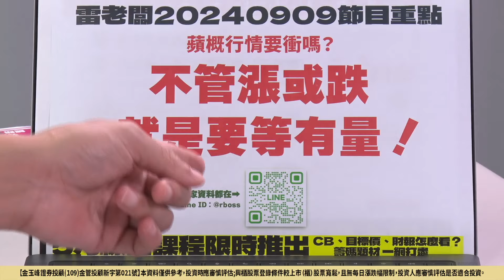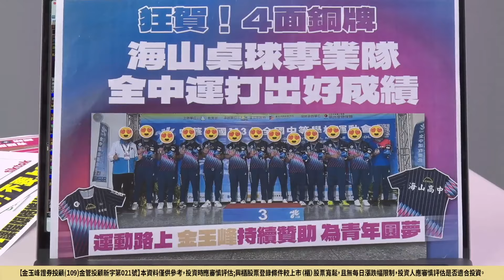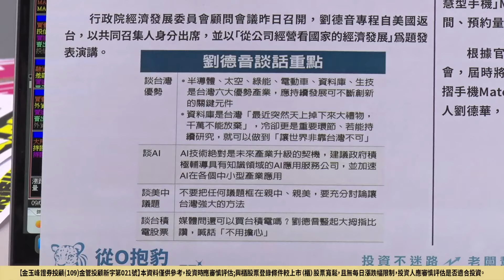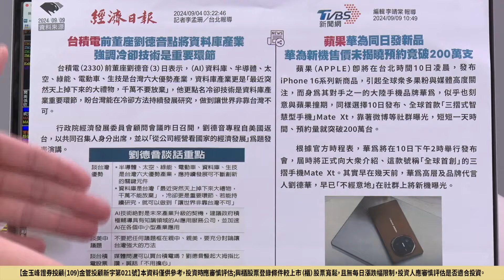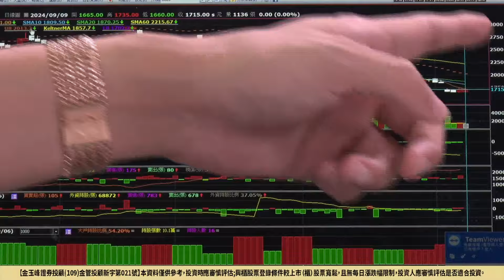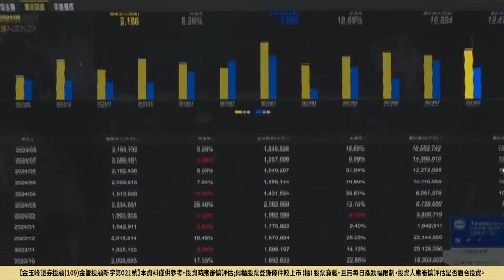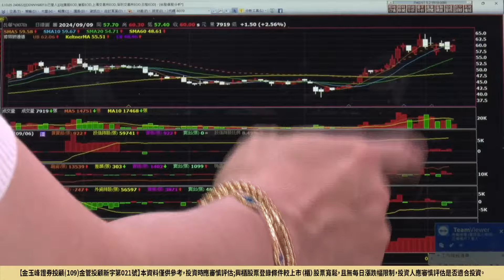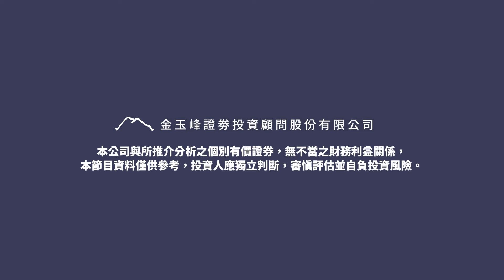【先等等，現在就是沒量！台積電營收、華爲摺疊機、蘋果發表會，劉德音說了什麼？】20240909 雷老闆《從0抱豹》EP199｜台積電 兆利 富世達 新日興 緯穎 台虹 營邦 中興電 興富發 可成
*當日字幕為AI自動產生，如股票名稱及代號，或者字幕有誤屬正常現象，投資人應以畫面為主

先等等，現在就是沒量！台積電營收、華爲摺疊機、蘋果發表會，劉德音說了什麼？

【金玉峰證券投顧(109)金管投顧新字第零貳壹號】本資料僅供參考，投資時應審慎評估；興櫃股票登錄條件較上市（櫃）股票寬鬆，且無每日漲跌幅限制，投資人應審慎評估是否適合投資*當日字幕為AI自動產生，如股票名稱及代號，或者字幕有誤屬正常現象，投資人應以畫面為主

投信都在買什麼？季底作帳 vs. 季底效應 差在哪？營建八大行庫8000億水位夠嗎？